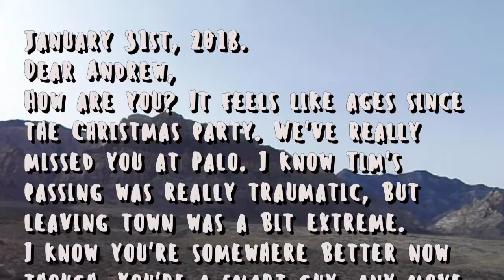Season Two Episode Three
On a normal Vegas morning, JoJo and the gang bring Tim's body under a tree to be buried (finally). Everyone handles the situation pretty optimistically, except for Tony who seems more upset than usual...

Editor's Note: If you want to read the letter at the beginning just slow down the video in the settings!